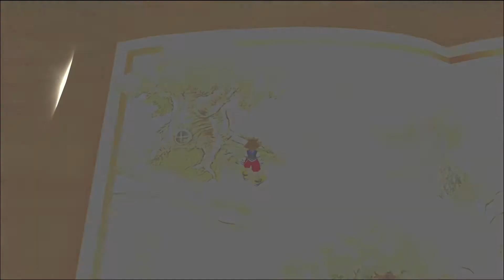Le racket de Coco Lapin [#32] Kingdom Hearts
Nous possèdons à présent l'intégralité des pages du livre de la forêt des rêves bleus. Un très bon prétexte pour continuer à se détourner de la quête principale pour une fioriture de mini jeux où les vrai relations de Winni se dévoilent !

Un grand merci à Song of Storm pour tous ses visuels
découvre ses créations sur son deviantart :

N'hésite pas à Liker si la vidéo t'a plu, à Disliker dans le cas contraire en n'omettant pas d'expliquer les défauts de la vidéo dans un commentaire, à commenter quelque soit ton appréciation pour m'aider à évoluer, à t'abonner à ma chaîne pour plus de Let's Play ou autres Gameplay et à partager autour de toi ! Merci.